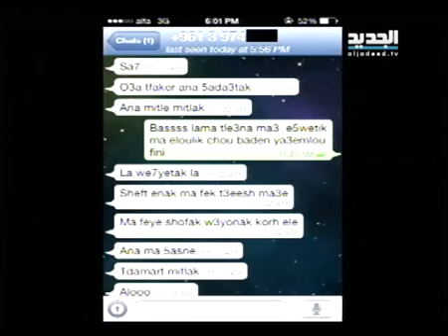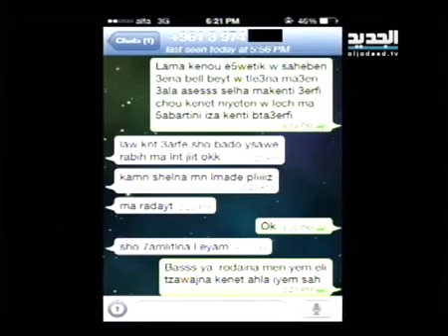فرسان بيصور تسئل رودينة صحيح ما يقول رابيع الاحمد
فرسان بيصور